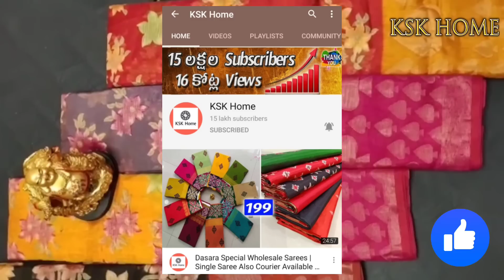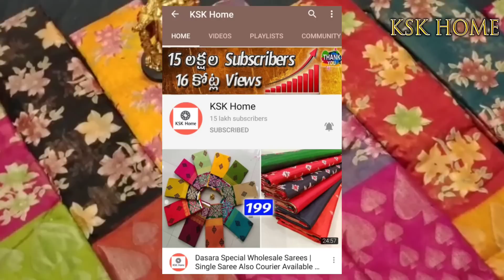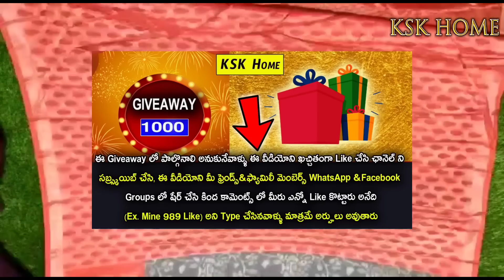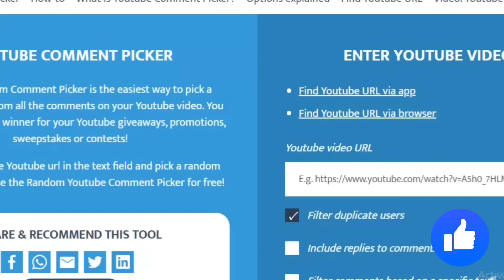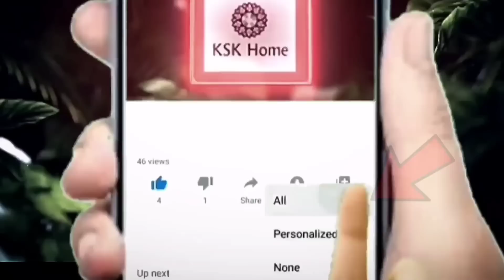Uppada Wholesale Special Sarees30|Single Saree Also Courier Available|All varieties of Sarees